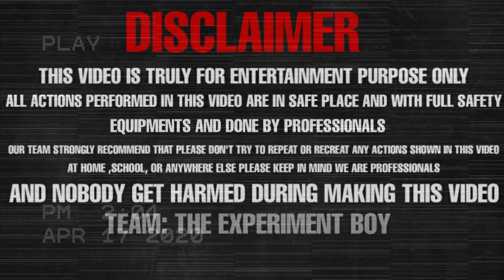Cake V/S Sutli